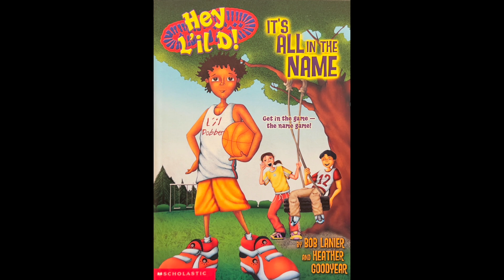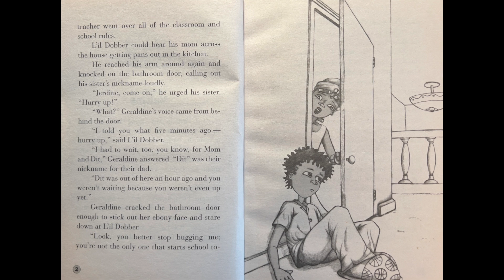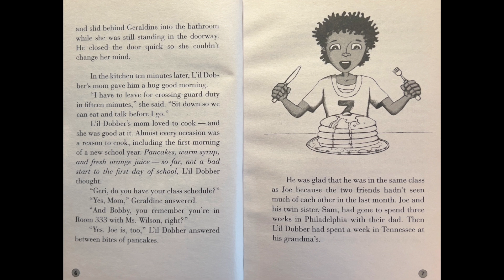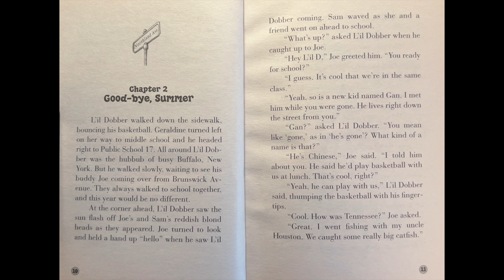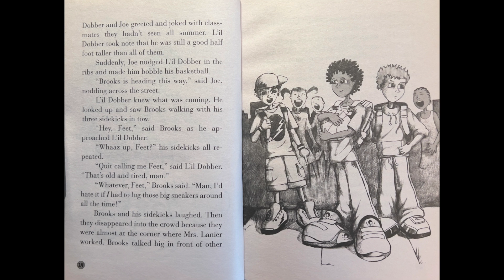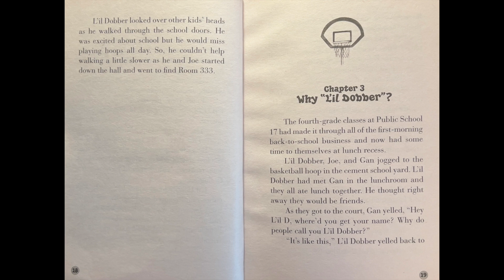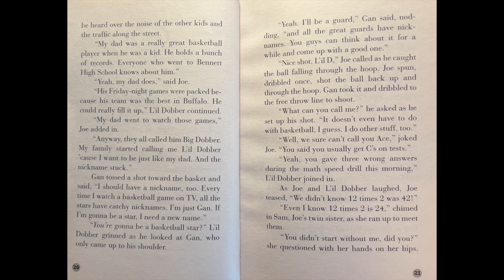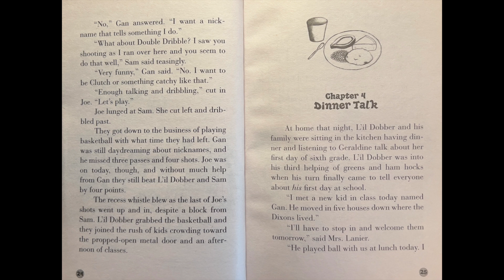It's All In The Name - by Heather Goodyear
It's All In The Name is read by principal Melinda Vazquez-Markley.
This is the sixth book distributed to second-graders in the School District of Lancaster in 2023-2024.